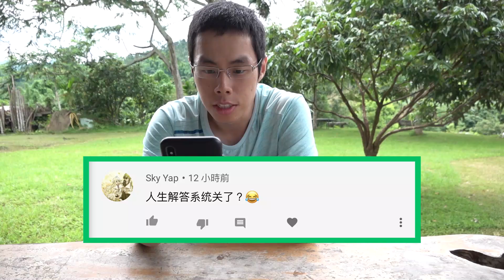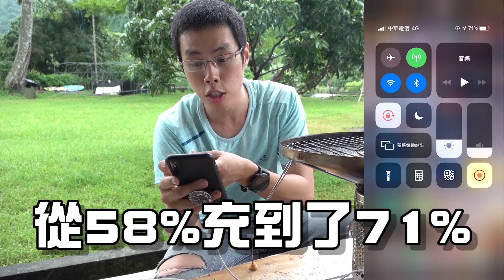能幫手機充電的露營爐？這能夠成為方便又環保的戶外烤肉方案嗎！？【胡買海開】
雖然感覺這組露營爐還蠻有潛力的
不過對於登山多於露營的我來說，果然還是高山爐比較安全吧
如果有興趣的觀眾可以點這邊去看看需不需要購入喔：